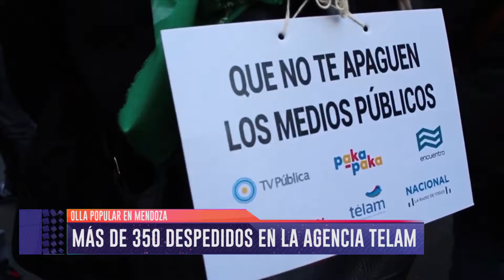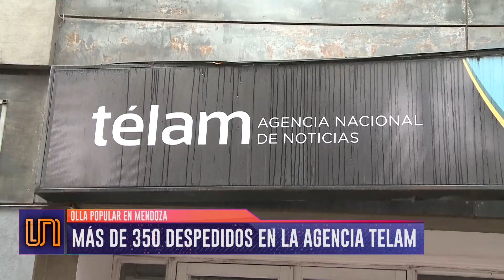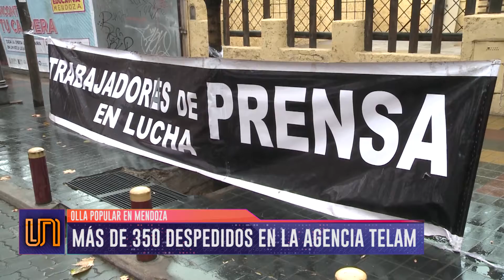El Sindicato de Prensa de Mendoza repudió los despidos en Télam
El proceso de restructuración de la agencia oficial de noticias desembocó, entre otros cambios, en 350 despidos, dos de ellos en la corresponsalía provincial.